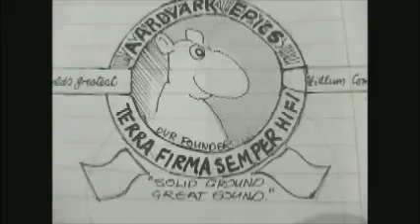Aardvark Epics Leonard Bolangue" No escaping christmas"